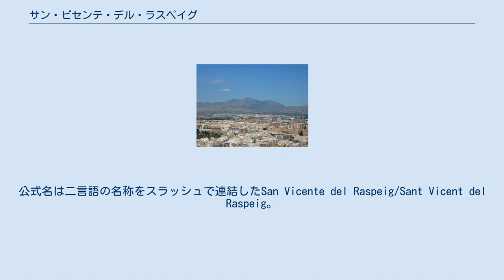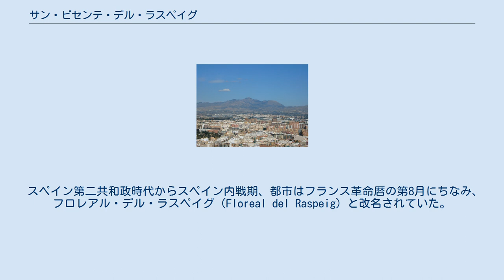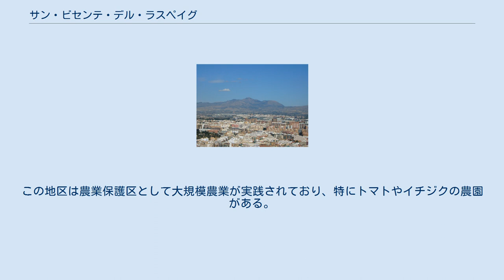サン・ビセンテ・デル・ラスペイグ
アラカント県/アリカンテ県の自治体
サン・ビセンテ・デル・ラスペイグ（スペイン語 : San Vicente del Raspeig）またはサン・ヴィセン・デル・ラスペッチ（バレンシア語 : Sant Vicent del Raspeig, IPA： [sam viˈsɛn deɫ rasˈpetʃ]）は、スペイン・バレンシア州アリカンテ県のムニシピ（基礎自治体）。
公式名は二言語の名称をスラッシュで連結したSan Vicente del Raspeig/Sant Vicent del Raspeig。
 アリカンテ都市圏を構成する都市であり、アリカンテ県の県都アリカンテから北東に約10キロメートル離れている。
アリカンテとサン・ビセンテは都市間が連続して都市化されており、レンフェ（スペイン国鉄）のセルカニアス・ムルシア/アリカンテやバレンシア公営鉄道(FGV)のアリカンテ・トラムで相互に往来が容易である。
 水源に乏しく、季節によって水が流れるガリ程度しかない。
加えて、農地に適するほど肥沃な土壌は村落の近くを除いてわずかである。
 乾燥した地中海性気候で、1月の平均気温は摂氏11℃、7月・8月の平均気温は摂氏25℃である。
一方降雨量は年間通して不均一に降り、年間340mmを超えない。
 樹木の植生に乏しく、穀物や、農場でマツが見られる程度である。
イネ科のグラスやローズマリーなど雑草が、非耕地に生い茂っている。
 イベリア人、ローマ属州ヒスパニア、アラブ占領時代のサン・ビセンテに関する研究記録は何も残っていない。
少なくとも17世紀以降、プラ・デ・ラ・オリベラ、エル・ラスペイグの2つの村が確認された。
 サン・ビセンテとは、エル・ラスペイグで説教を行ったことのある中世の聖人、聖ビセンテ・フェレールにちなんでいる。
その後エル・ラスペイグは礼拝堂を中心に発展していき、サン・ビセンテ・デル・ラスペイグを名乗るようになった。
1848年にはアリカンテより分離して独立した自治体となった。
1858年、マドリード＝アリカンテ間の鉄道が開通しサン・ビセンテにも到達した。
これによってアリカンテ港に近くなり、サン・ビセンテで作られた一部の製品に輸出の道が開けた。
1873年から1878年にかけて、アリカンテからアゴスト、イビへ向かう道路が開通。
1905年にはアリカンテ・トラムが開通し、1924年には電化された。
これにより、タイル、セメント、石膏といった建設資材の工場がセン・ビセンテにでき、その後家具工場ができた。
19世紀後半から20世紀初頭にかけ、サン・ビセンテはソリア・イ・マータの線状都市理論（Ciudad lineral）による都市化を経験した。
 スペイン第二共和政時代からスペイン内戦期、都市はフランス革命暦の第8月にちなみ、フロレアル・デル・ラスペイグ（Floreal del Raspeig）と改名されていた。
1960年代以降、バレンシアーナ・デ・セメントスのセメント工場（現在セメックス傘下）や家具工場の好調で人口が大幅に増加した。
1979年には州立大学のアリカンテ大学がサン・ビセンテで開校した。
1991年、バレンシア語がサン・ビセンテの準公用語と認定され、自治体の公式名にバレンシア語のSant Vicent del Raspeigが併記されて、二言語の名称をスラッシュで連結したSan Vicente del Raspeig/Sant Vicent del Raspeigとなった。
 サン・ビセンテはあらゆる種類のビジネスを含む業界が存在する一方で、アリカンテ都市圏のベッドタウンでもある。
また、学生数約28,000人を擁する州立のアリカンテ大学の本部を抱えている。
 かつては農業が経済の大黒柱であったが、現在は住宅地所や工業団地が優先され、穀物畑は背景に押しやられた。
唯一パルティダ・ラスペイグにて伝統的な農業が行われている。
この地区は農業保護区として大規模農業が実践されており、特にトマトやイチジクの農園がある。